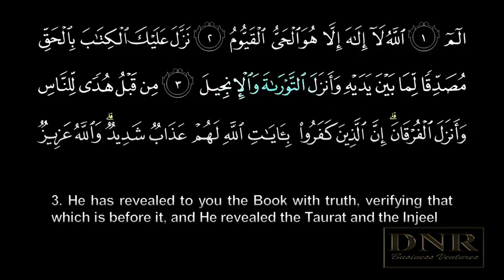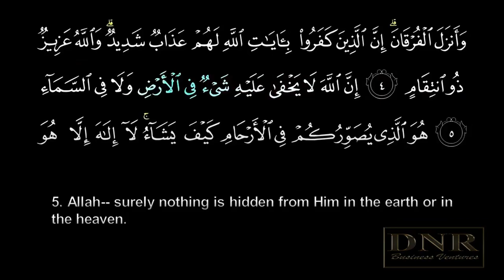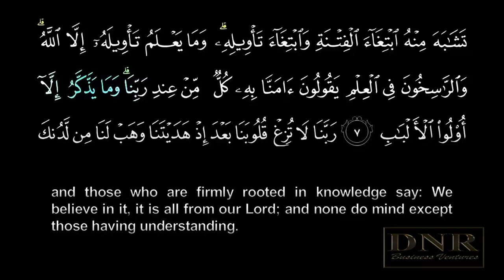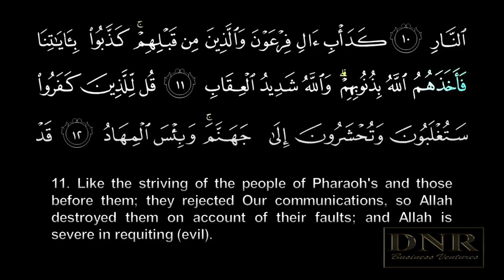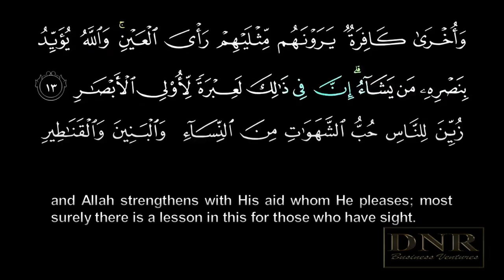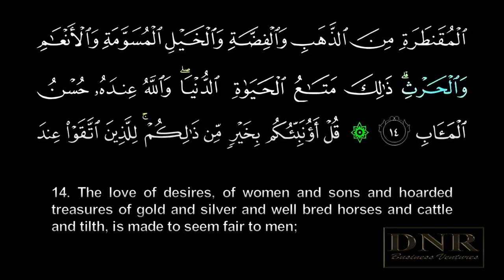ALI IMRAN 1 TO 15 BY DR NIK RAHIM